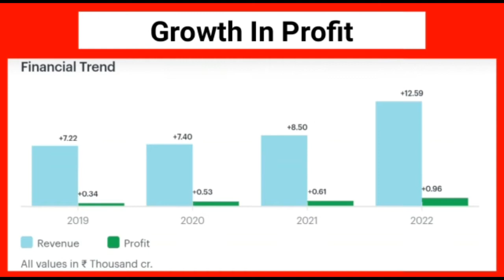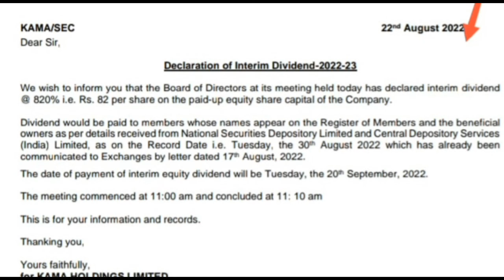85 Rs Dividend|company Announcement Dividend|upcoming dividend stock| dividend Paying stock@stock365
85 Rs Dividend |company Announcement Dividend | upcoming dividend stock | dividend Paying stock@stock365

upcoming Dividend,
future crorepatistock,
Dividend stock,
upcoming Dividend,
upcoming shares,
Duble Dhamaka,
dividend stocks,
spilit IRCTC,
split 2022,
split Dhamaka 2022,
Market analysis,
Market news today,
Market news,

crorepatistock,
crorepati Stock,

next titan,
good return,
goldan stock,
next SBI,
next TCS,
next TITAN,
Next WIPRO,
next infoce,

viralnewstoday,
Bulkdealtoday,
todaystocknews,
tata power latest news today,
tata ka multibagher share 2022,
Tata group share latest news,
tata group Today news,
tata group all share news,
tata telisevrice news,
ttml price,
sbibank,
hdfcbank,
axissbank,
psubank,
deftfreeshare,
topprofomanceshare,
Banknift,
niftshopert,
icicishare,
tridentltdshare,
Bajajfinanc,
urjaglobalshare,
top electric vehicles share,
electric vehicles share,
ev panny stock,
solar energy panny stock,
triddent latest news,
triddent share analysis,
TTML share analysis
triddent share price analysis,
top panny stock,
top panny stock in 2022,
best panny stock,
IT sector latest news,
January bonus announcement,
stock split in January 2022,
Dividend declared in February 2022,
jp power new,BAJAJ AUTO LTD.